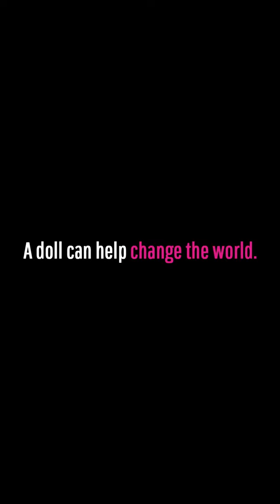Barbie – A Doll Can Help Change The World (Questions)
A little more empathy can change the world. And a doll can help us get there. Learn more about our doll play study with Cardiff University